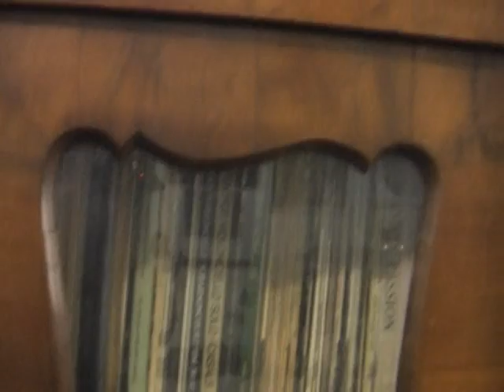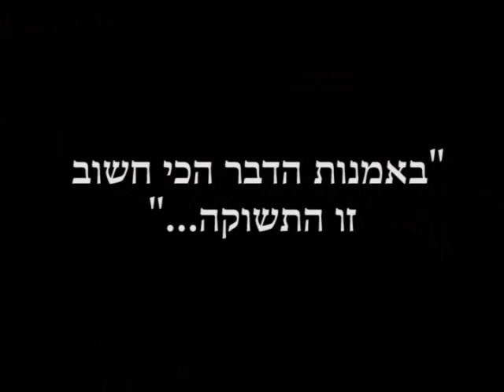bianka eshel gershuni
קטע מתוך הסרט - שיחה עם ביאנקה אשל גרשוני -  על המקום הנשי ביצירה בחלוף הזמן. צולם לרגל יום העיון של המכון לאמנות באורנים.
מראינות: דר' יעל גילעת ועידית לבבי. צילום: עמרי ליאור. עריכה: מיכל שכנאי יעקבי. דצמבר 2009